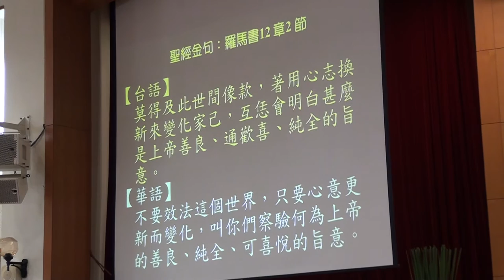20161030台語禮拜 啟應文